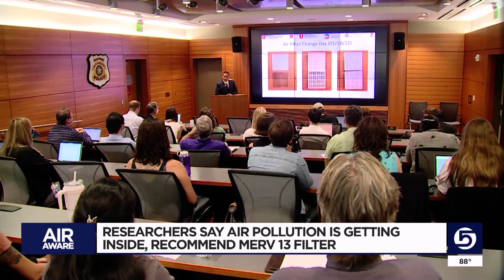Researchers say air pollution is getting inside, recommend MERV 13 filter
In Utah, we know a lot about our outdoor air quality, but not as much about the air quality inside our homes, schools and buildings. Salt Lake City Mayor Erin Mendenhall got that conversation started Tuesday.